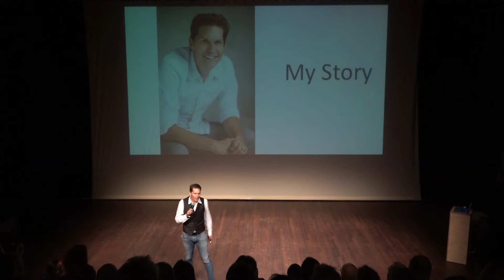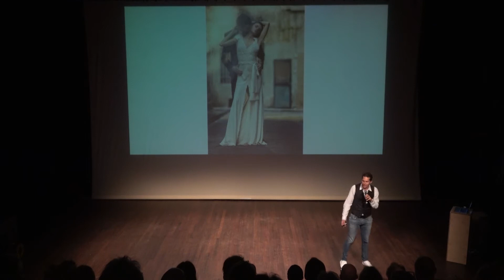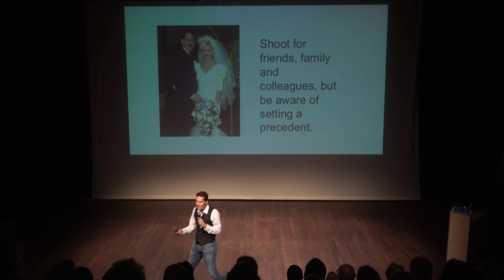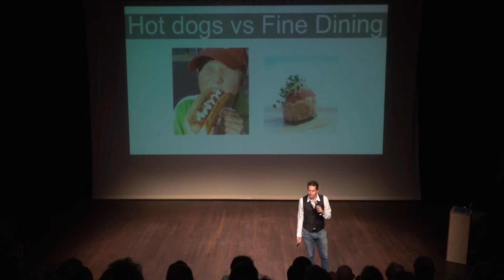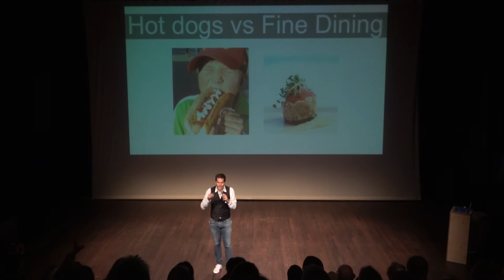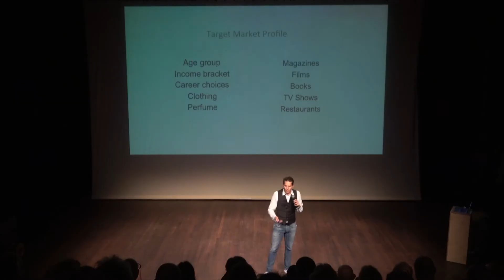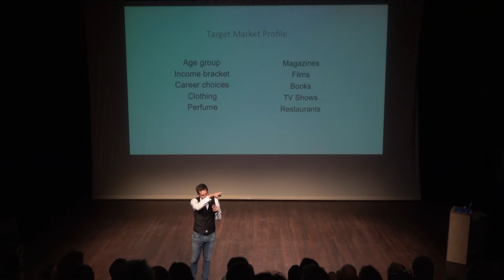Talks About Photography 2017 | Brett Florens | Als je als high end fotograaf wilt werken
Brett Florens is een fotograaf die op meerdere gebieden werkzaam is en die zich vooral toelegt op high end fotografie in mode, bruiloften en editorials. “Photography for me is an enigma. I fell into this career by a fortunate accident. Statistics will tell that only 13% of people worldwide will find the job that they love. Photography is my passion. This is my purpose. I strive every day to become better and I love the journey. Photography has allowed me to travel the globe sharing pivotal milestones and personal events with people who entrust me to capture these priceless memories and allow me to tell their story my way.”

Op TAP2017 komt Brett praten over hoe je het als fotograaf aan moet pakken als je als high end fotograaf wilt werken.